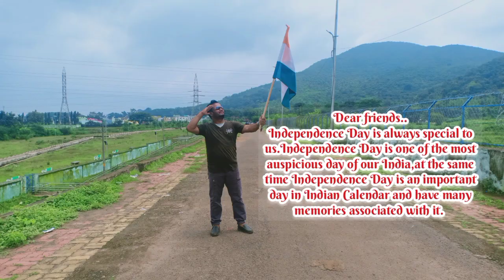Happy 77th Independence Day 🇮🇳 | Pradeep Patnaik Bunna | 2023